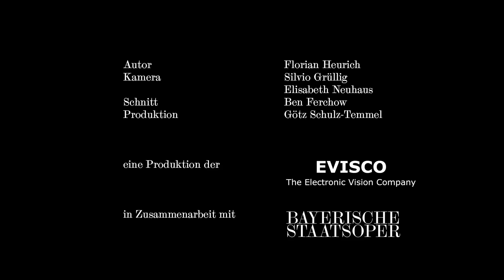LES VÊPRES SICILIENNES: Video magazine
Cast and crew talk about the new produktion of Giuseppe Verdis LES VÊPRES SICILIENNES at Bayerische Staatsoper.

Premiere: 11 March 2018
Production: Antú Romero Nunes
Conductor: Omer Meir Weller
with Rachel Willis-Sørensen, Erwin Schrott, Bryan Hymel, George Petean.